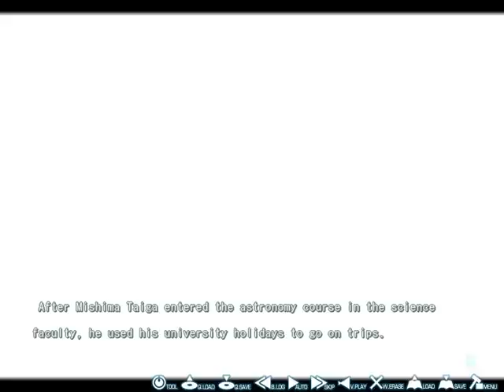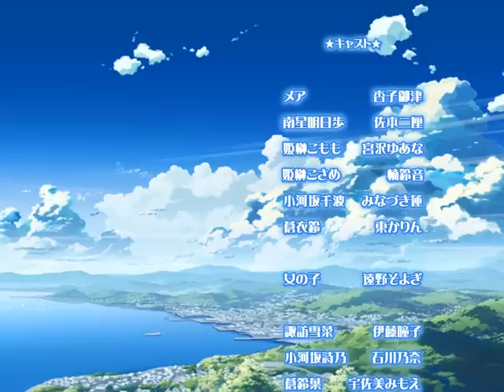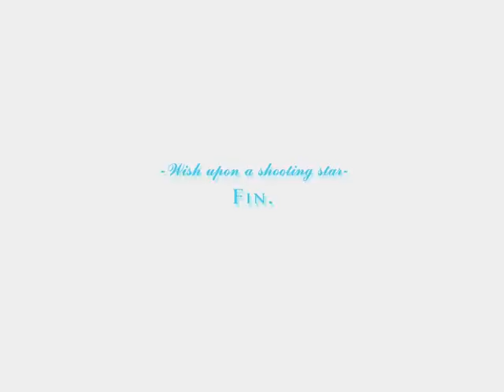Hoshizora no Memoria (Chinami's Route) #10 (FINALE) - Visual Novel Corner☆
Another route done!
Next up is ***e's route!